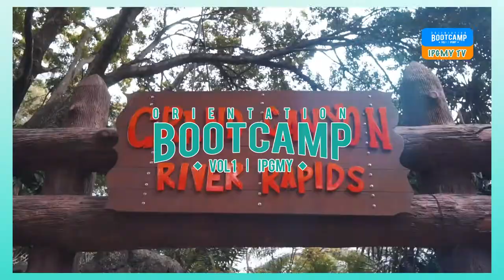IPGMY Agent Orientation Day Vol.1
ORIENTATION DAY , ORIENTED COMPANY CULTURE AND YOUR FUTURE